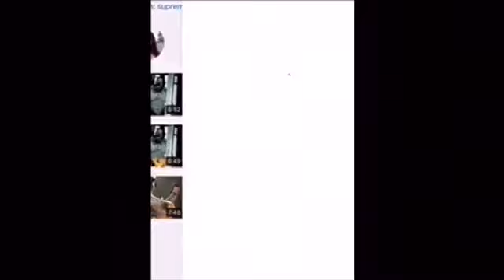Fortnite noob [Nuketown montage]